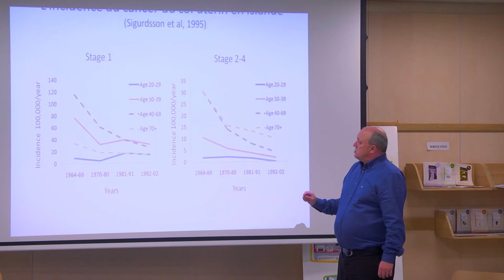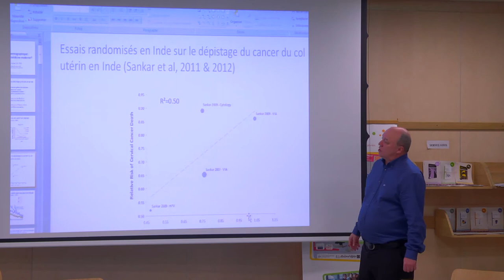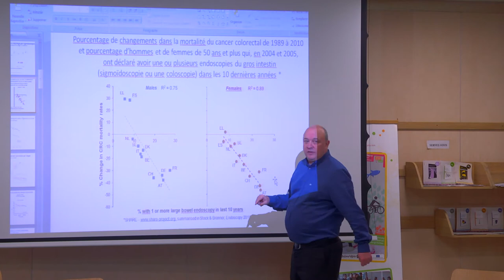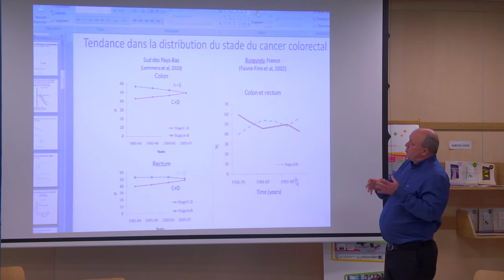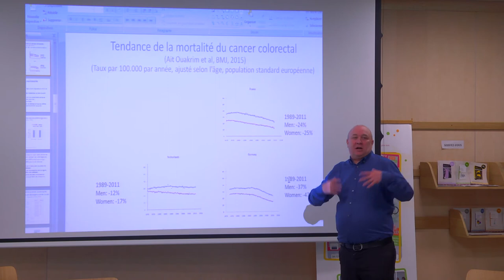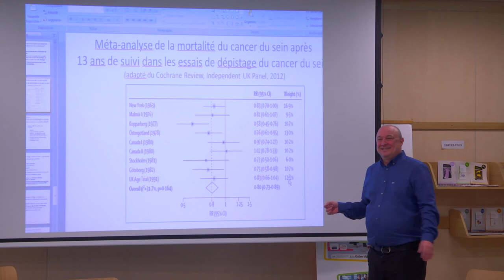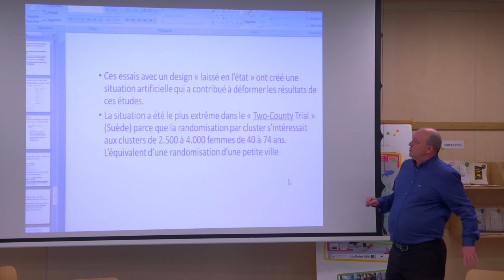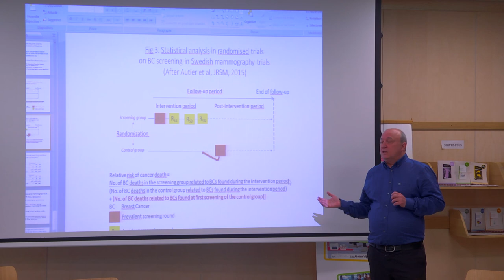Dr Philippe AUTIER, Médecin épidémiologiste - Dépistage des cancers et mortalité spécifique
Dr Philippe AUTIER, Médecin épidémiologiste, Directeur de recherche, Strathclyde Institute for Global Public Health at iPRI
International Prevention Research Institute (iPRI), Lyon  - Dépistage mammographique, une erreur de la médecine moderne ?